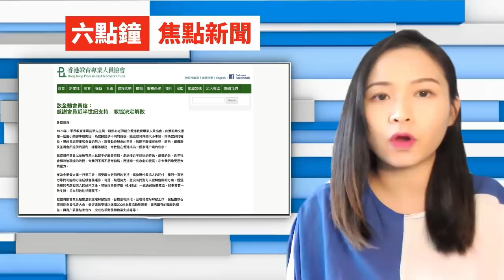【每日焦點新聞】陳官問暴動學生老師: 「犯罪後歌頌他為模範學生，倒不如在犯案前教導他」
巴士的報【每日焦點新聞】21年8月10日

1、教協正式宣布解散 稱未能看到前景無法化解危機

2、旺角示威擲水樽 前輔警判監七周

3、林鄭：支持透過本地立法 將《反外國制裁法》列入基本法

4、內地新增108宗本土確診 江蘇佔最多有50宗

5、美國連續3天增約10萬宗確診 國防部強制美軍接種疫苗